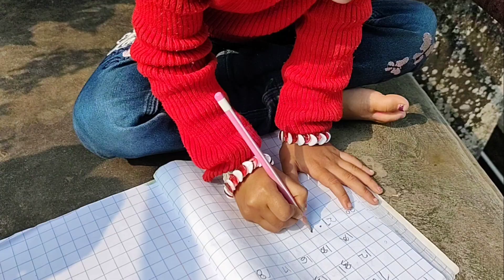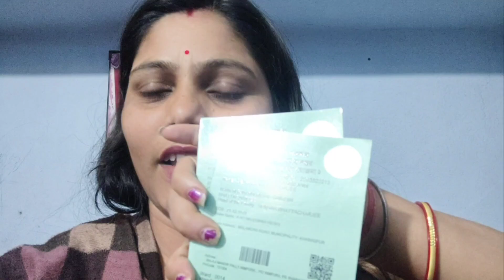ছোটবেলা থেকে যেটা পায়নি আজকে ওটা পেয়ে গেলাম//bengalivlog